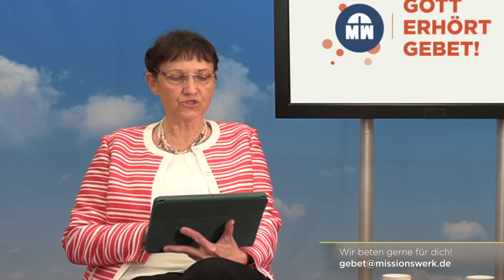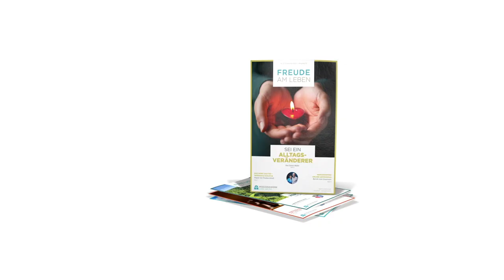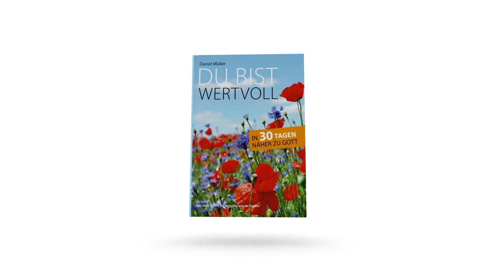Tag #108 - Hoffnung um 12 - Missionswerk Karlsruhe